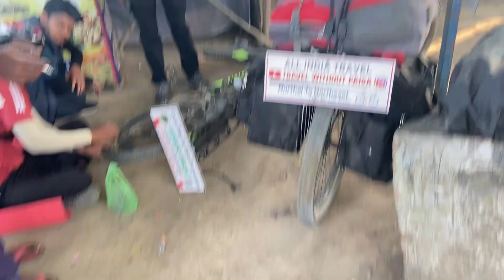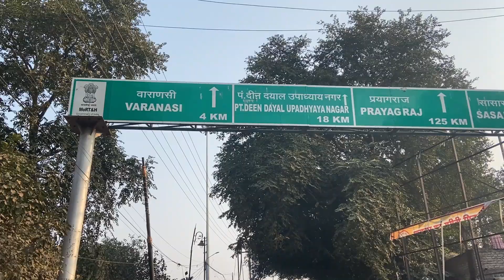आज से बच्चो को पढ़ाना शुरू 😂 | Varanasi पहुंच गए 🚴 | Northeast Cycle Trip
Dosto ab Apna naya trip start ho gya hein bas aap logo ke pyar ki jrurat hein😍
Agar aap Log Kuch Help krna chahte ho Meri New Trip Ke liye -

G Pay UPI ID ( radhe0867@okicici )
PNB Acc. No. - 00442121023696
IFSC Code - PUNB0004410
thnks for your help 😍❤️😘